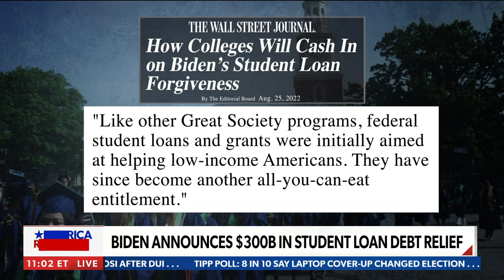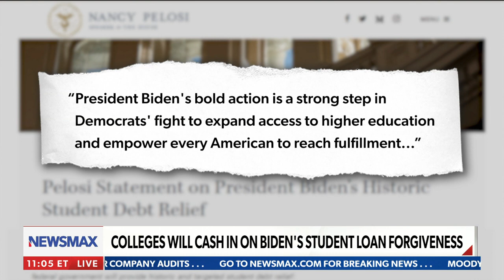No President in history has been so fiscally irresponsible | Stephen Moore | 'America Right Now'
On Saturday's 'America Right Now', Economist Stephen Moore reacts to the Biden Administration's student loan plan.